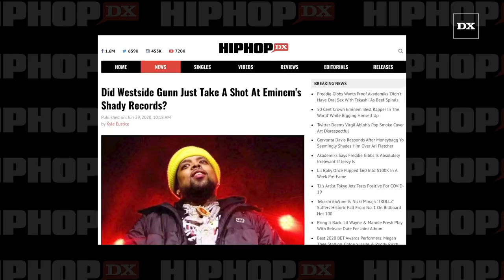Did Westside Gunn Just Take A Shot At Eminem's Shady Records?